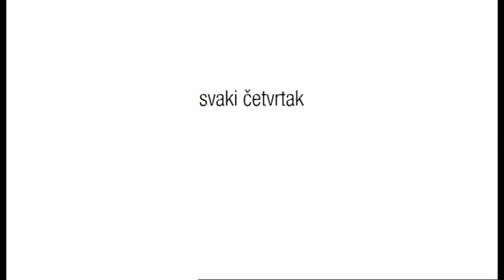ISTI SMO - 18.10.2018. - Z1 TELEVIZIJA